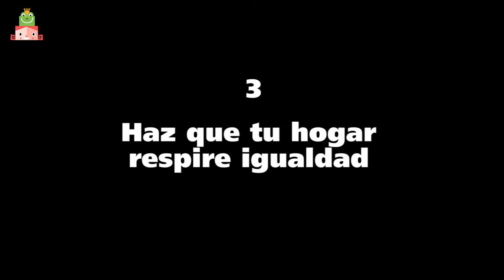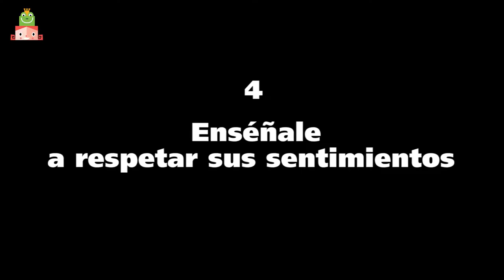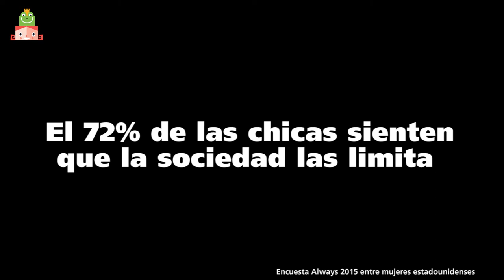10 Consejos que pueden suponer una gran diferencia en el futuro de nuestras hijas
10 Consejos que pueden suponer una gran diferencia para el futuro de nuestras hijas